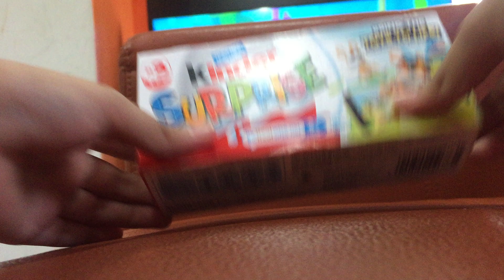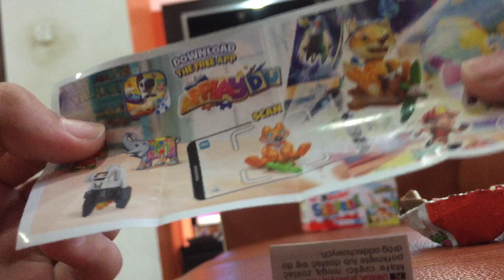16 May 2023